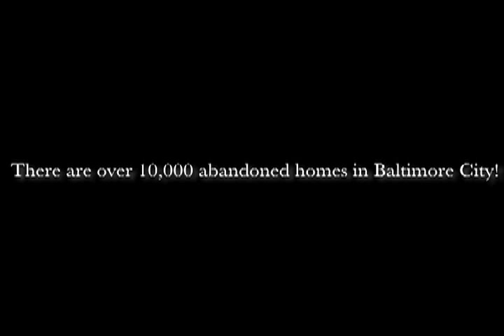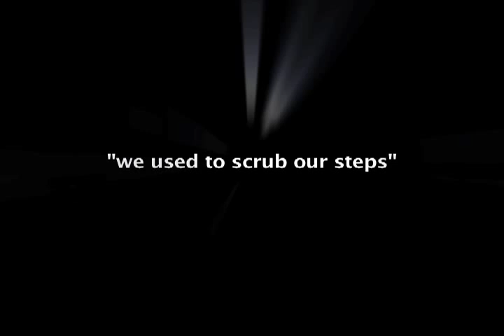WE USE TO SCRUB OUR STEPS!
Trailer for forthcoming full; feature documentary of Baltimore's African American communities showing how they were collectively and commonly clean healthy and nurturing.  Especially many of the same areas that today are totally abandoned.